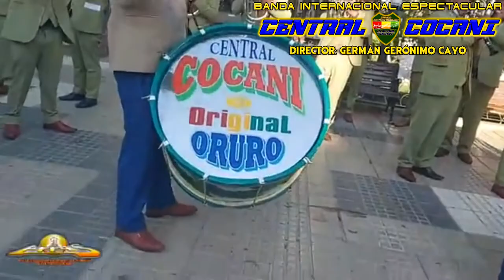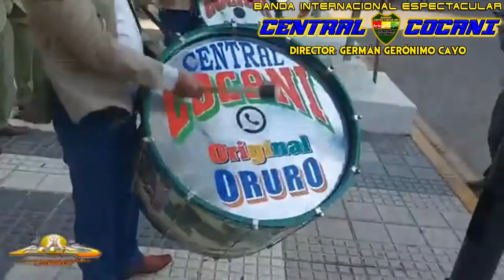SACABA 2020 MIX MORENADA & DIABLADA - BANDA CENTRAL COCANI DE ORURO (Director GERMÁN GERÓNIMO) 🔴🟡🟢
🔴🟡🟢LA MORENADA ES DE BOLIVIA🔴🟡🟢LA DIABLADA ES DE BOLIVIA🔴🟡🟢

Presentes en la localidad de SACABA - COCHABAMBA en noviembre de 2020, deleitando al público con nuestras melodías, les compartimos lo que fue la retreta musical de la Festividad en honor a la Virgen del Amparo y una breve entrevista a nuestro Director Germán Gerónimo.

00:00 ENTREVISTA A GERMÁN GERÓNIMO (Director BANDA CENTRAL COCANI DE ORURO)
02:28 DIANA CENTRAL COCANI - GERMÁN GERÓNIMO CAYO

MORENADAS
03:01 AZUL Y AMARILLO - MAX CHOQUETICLLA
05:16 HASTA TU ALTAR - JOSÉ "JACH'A" FLORES
07:35 OJO CERRADO - JUAN "TINTI" APAZA CHAMBI
10:39 CHOLITA MORENITA - TERESA AUZA MENDOZA
13:43 DONDE PUEDO VERTE - JUAN "TINTI" APAZA CHAMBI
16:47 AROMEÑITA - MANUEL SOLIZ / CELESTINO ALONSO

DIABLADAS
18:59 CHINITA - FRANCISCO ROCHA
21:09 EL CHIRU CHIRU - JOSÉ "JACH'A" FLORES

CACHARPAYAS
23:24 LINDA CHINA SUPAY - GILBERTO ROJAS ENRÍQUEZ
24:19 BUENOS MUCHACHOS - DDRR FOLKLORE BOLIVIANO
25:27 EL FERROVIARIO - PRIMO ANTONIO UZQUIANO